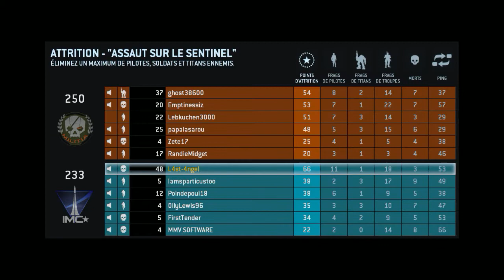[ TitanFall ] Gameplay FR / Let's Play FR PC - Mission 5 I.M.C - Attrition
5ème Vidéo de la campagne MultiJoueurs IMC.

-=[ Ma Configuration ]=-

► Processeur : Intel Core i7 7700K à 4.50GHz
► Carte Mère : EVGA Z170 FTW
► Mémoire Vive : Kingston 32Go DDR4 - 2134Ghz
► Carte Graphique: EVGA GTX 1070 8Go VRam
► Clavier : Logitech G19 Gaming
► Souris : ROCCAT Tyon Black
► Micro : Rode NT-USB